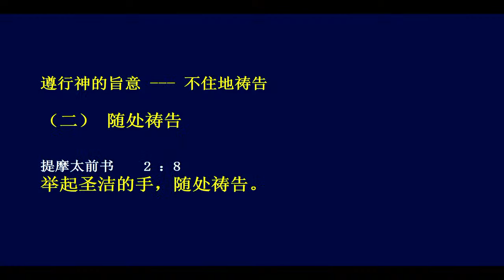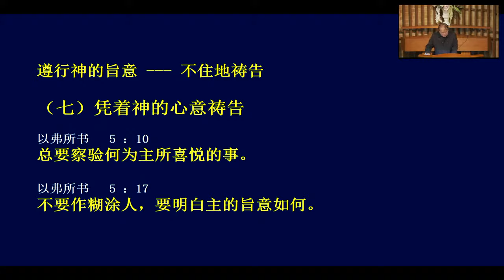遵行神的旨意 -不住地祷告 讲員：谢明宝 弟兄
经文：帖撒罗尼迦前书 5 ：16 – 18